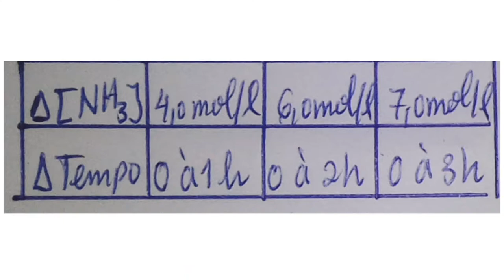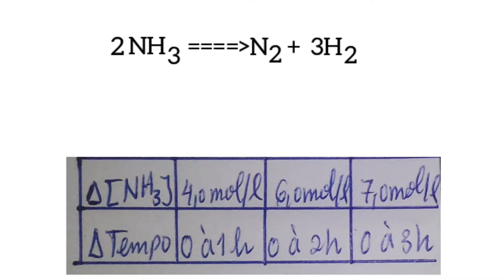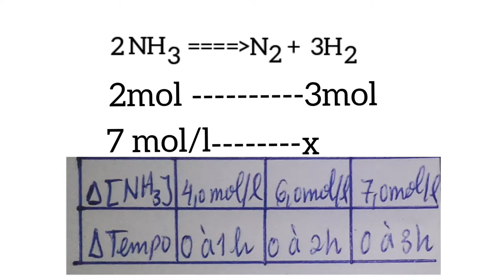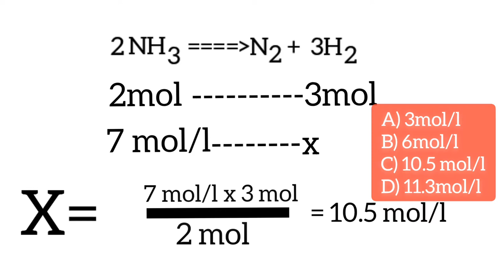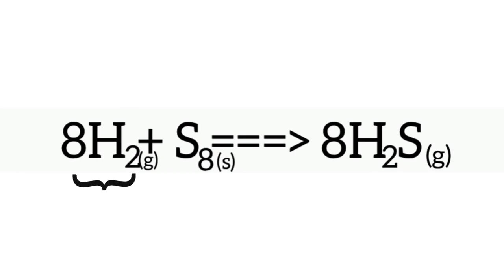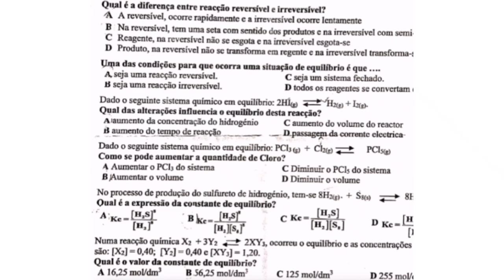QUÍMICA 2020 12ª EXAME RESOLVIDO (Velocidade de uma Reação Química. Exercícios)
Caro estudante, espero que esteja bem,  seja bem vindo ao nosso canal!
Lhe peço com todo respeito que partilhe esse vídeo para com os seus amigos, nós nos tornaríamos eternamente gratos por isso!
Acompanhe toda a resolução deste exame neste Link EXAME DE QUÍMICA 2020 ,1a época 12ª Classe
Bons estudos!